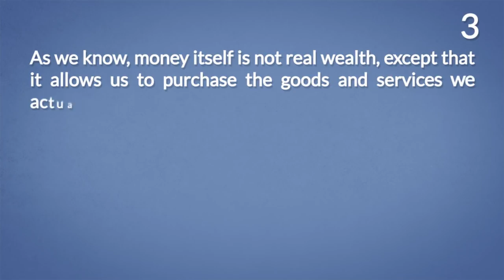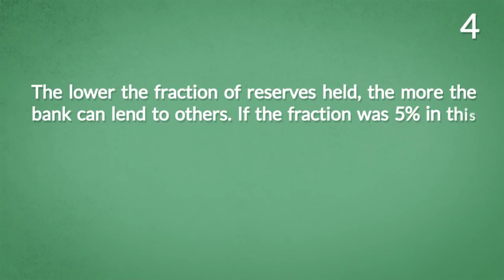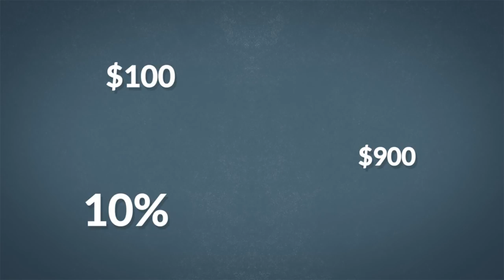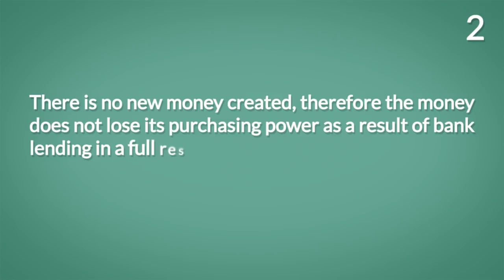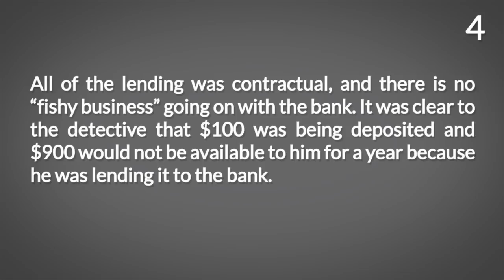🏛 🕵 Fractional Reserve Banking vs Full Reserve Banking | How Do They Work?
Fractional reserve banking and full reserve banking - what is the difference between them? How do they work? Do they have advantages and disadvantages? Is one better than the other?

Econ Clips is an economic blog. Our objetive is teaching economics through easy to watch animated films. We talk about variety of subjects such as economy, finance, money, investing, monetary systems, financial markets, financial institutions, cental banks and so on. With us You can learn how to acquire wealth and make good financial decisions. How to be better at managing your personal finance. How to avoid a Ponzi Scheme and other financial frauds or fall into a credit trap. If You want to know how the economy really works, how to understand and protect yourself from inflation or economic collapse - join us on econclips.com. Learn Austrian Economics in a fun way!